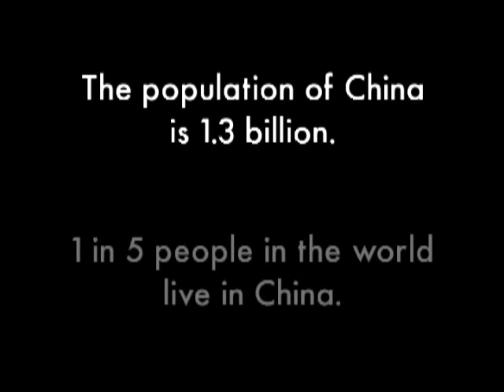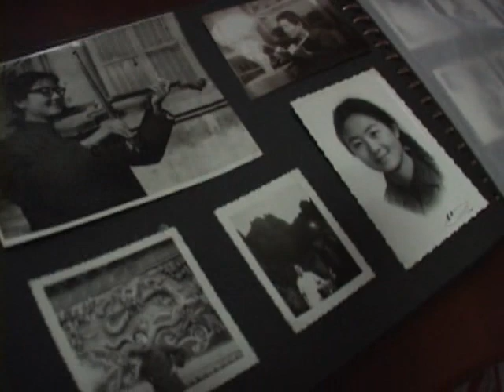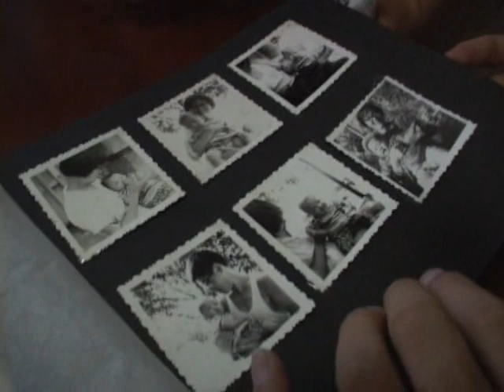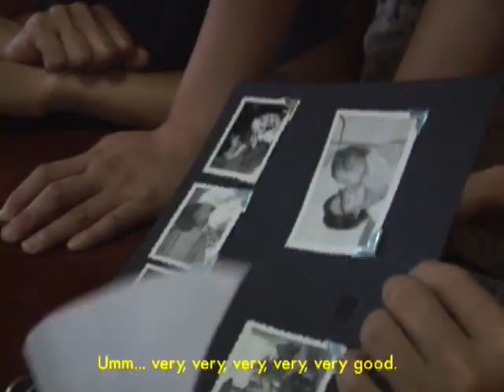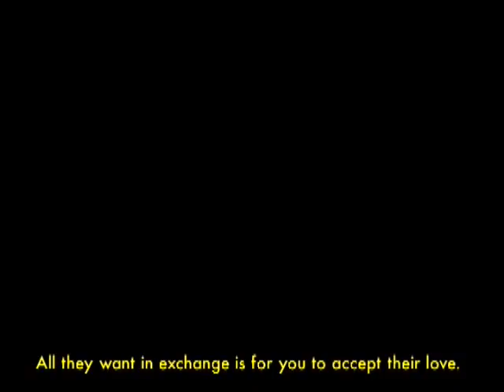4 from 1.3: Part 1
This documentary follows the lives of four Chinese college students during their transition from living at home to moving to Shanghai to become freshmen at one of China's most prestigious universities, Fudan University.  This documentary is designed for the viewer to share in the experience of personal change in the lives of each of these four exceptional young people, living in a country where 1.3 billion people wake up each morning (hence the name - 4 students from 1.3 billion Chinese).

This documentary is separated into four online parts with seven sections. Each section introduces a different aspect relevant to the students' lives and their transition from life at home to life at college in China's largest and fastest growing metropolis.